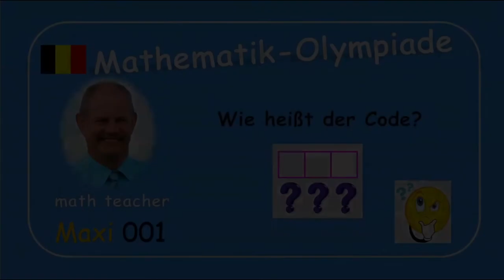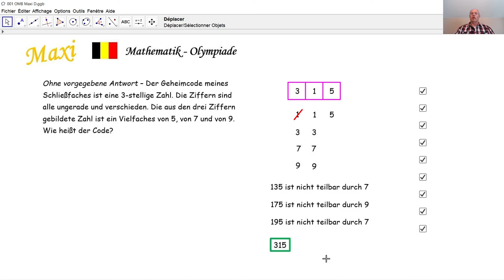Mathematik-Olympiade Maxi 001